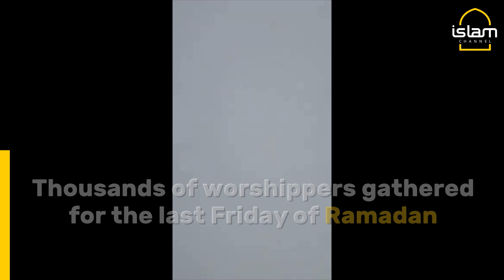Israeli forces storm Al Aqsa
Over 200 Palestinian worshippers have been injured as Israeli forces stormed into Al Aqsa on the last Friday of Ramadan.

Israel received international condemnation following the violence and was warned by Human Rights Watch that its actions could amount to war crimes.